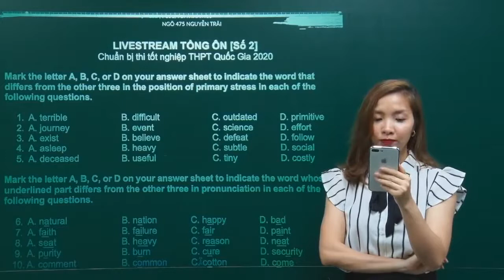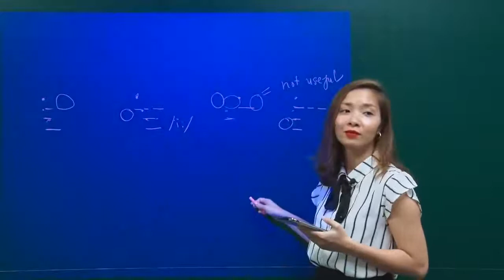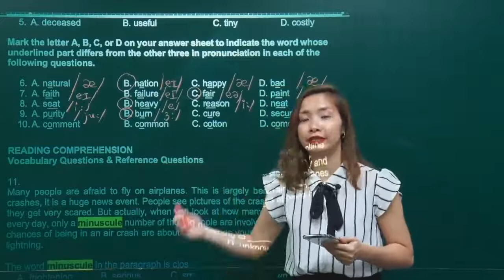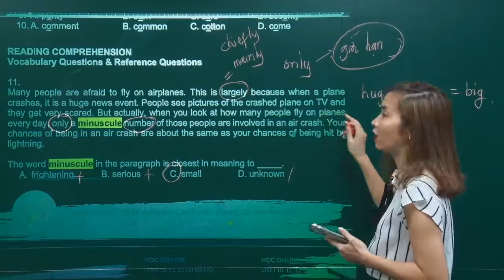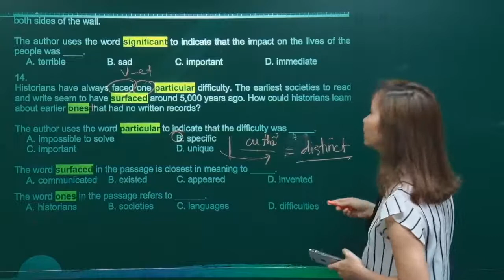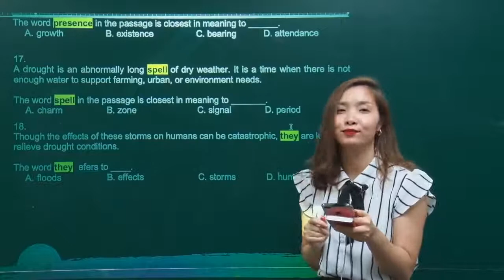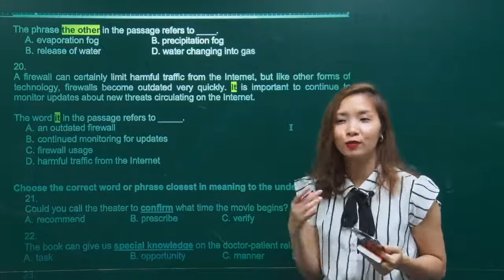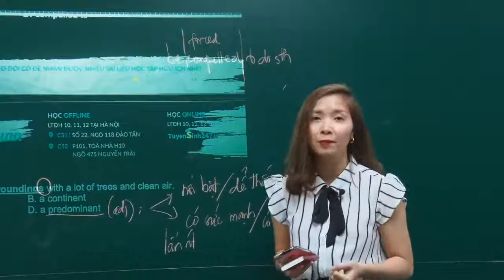Livestream Tổng Ôn Tiếng Anh 12 [Số 2]